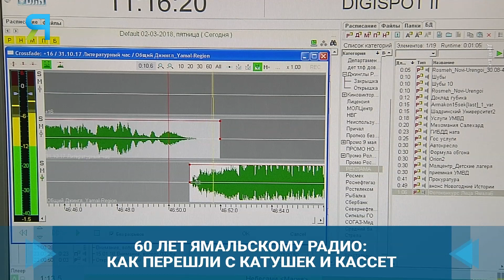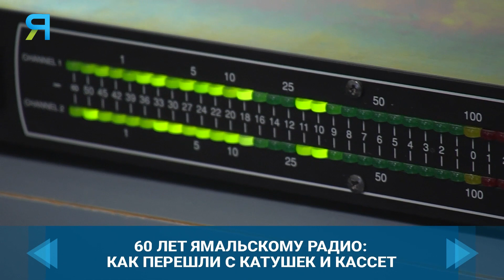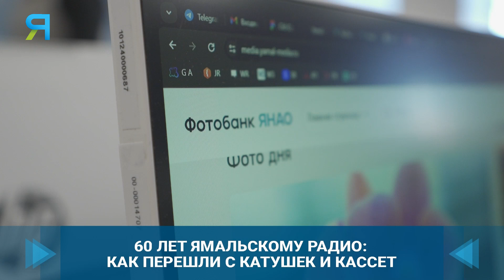Как ямальское радио ушло от катушек и кассет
Радио — это не только эфиры с ведущими и песни на заказ. Это ещё и кропотливая работа по автоматизации вещания, монтированию программ и тщательному отбору музыки. А как это проходило, расскажет наш коллега.